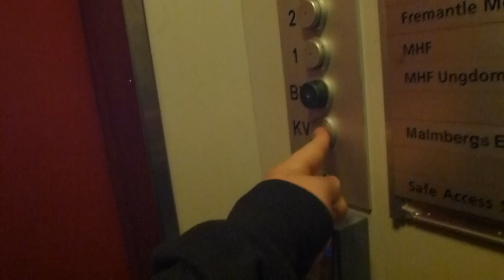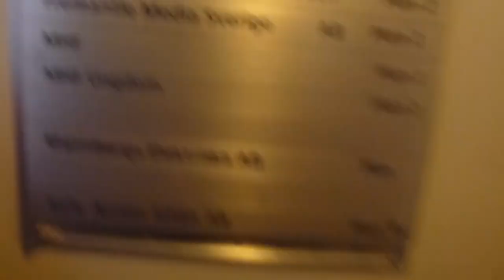Nice old Mod Traction elevator @ Heliosgatan, Hammarby Sjöstad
Brand: ASEA (50´s) Modded in 80´s
Type: Traction
Controller: Generic Relay-system
Capacity: ???
Floors: 6 ([K], *E*, 1 ,2 ,3, 4)

Location: Heliosgatan ??, Stockholm Hammarby Sjöstad, SWEDEN